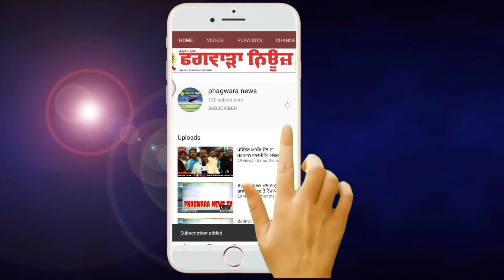ਫਗਵਾੜੇ ਬਲਵਿੰਦਰ ਸਿੰਘ ਧਾਲੀਵਾਲ ਨੂੰ ਟਿਕਟ ਮਿਲਣ ਤੇ ਕਾਂਗਰਸੀ ਵਰਕਰਾਂ 'ਚ ਭਰਿਆ ਜੋਸ਼, ਪਾਏ ਖੂਬ ਭੰਗੜੇ ਵੰਡੇ ਲੱਡੂ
ਫਗਵਾੜੇ ਬਲਵਿੰਦਰ ਸਿੰਘ ਧਾਲੀਵਾਲ ਨੂੰ ਟਿਕਟ ਮਿਲਣ ਤੇ ਕਾਂਗਰਸੀ ਵਰਕਰਾਂ 'ਚ ਭਰਿਆ ਜੋਸ਼, ਪਾਏ ਖੂਬ ਭੰਗੜੇ ਵੰਡੇ ਲੱਡੂ ਦੇਖੋ ਵੀਡੀਓ।